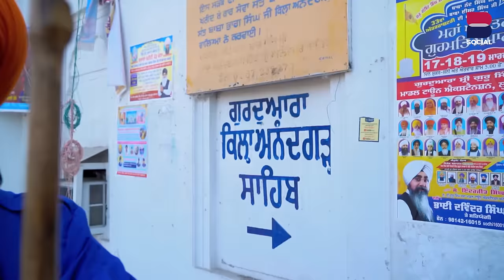Hola Mohalla Anandpur Sahib Documentary 2023 | Holi Festival | Sikhism | B Social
Directed By: Sarbjeet Singh Sidhu
Voiceover :- Manjit Singh Rajpura
Edit By: Jaspal Gill
Ass. DOP: Harmanpreet Singh,Varinder Singh & Yugal Kamboj
Producer: Gurdeep Grewal
Publicity Design:  Hardeep Singh
Singer: Kala Grewal
Produced By: B Social